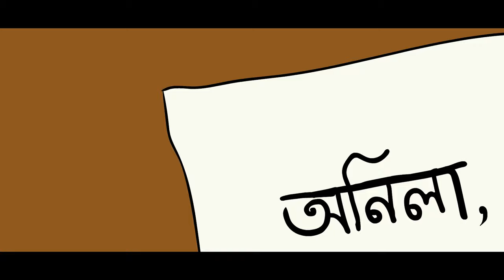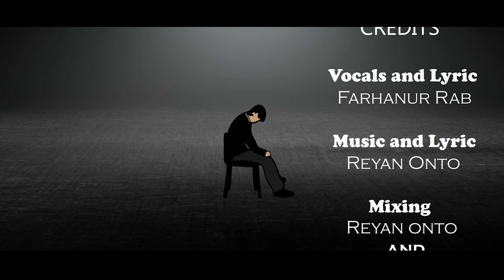False Correction-Tmar Asai(Feat.Far)[Official MV]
Song Title-Tmar Asai
Vocals-Far
Mixing-Reyan Onto And Shayon Khaled

Video Director - TZ Nahiun
Animated by TZ Toons
Sub To TZ Toons

Chords

Chorus
D E F Sharp m​ E
Verse
A Bm C Sharp m​ D
Bridge
Bm C Sharp m​ D E

Lyric
পুরোনো সেই শূন্যতায়
ঘিরে আমি হারিয়ে যাই
দেখতে আমি চাই যে তোমায়
হৃদয় আমার জ্বলে যায়
আবারো হতাস সেই আমি
যন্ত্রণায় হারিয়ে যাই
ডুবে যাই তোমার খেয়ালে
মন আমায় বলছে তাই
তোমায় হারাবার ভয়ে থাকি স্বপ্ন তে
হয়ত বা আর হবে না
তোমার আমার কথা তবে
তোমায় পাওয়ার ইচ্ছে তবু রয়ে গেছে
জানি তুমি ফিরে আসবে না
তবু আমি বসে একা
তোমার আসায়
তোমার আসায়
তোমার আসায়
তোমার আসায়
তোমার আসায়
তোমার আসায়
তোমার আসায়
মেঘে ছায়া মন আমার
আর্তনায় কাঁদছে দিনভর
মানে না আর বাধা-হানি
ডাকছে তোমায় বার-বার
নিঃস্ব তাই হয়ে আমি
স্তব্ধতায় রয়ে আমি
জানি না কিভাবে ভুলবো
বেদনা স্বয়েছি আনমনে
তোমার আসায়
তোমার আসায়
তোমার আসায়
তোমার আসায়
তোমার আসায়(জানি তুমি আসবে না ফিরে)
তোমার আসায় (কেনো তুমি আসবে না ফিরে)
তোমার আসায় (কখনো তুমি আসবে না ফিরে)
তোমার আসায় (তুমি তো আর আসবে না ফিরে)
আমি আর পারছি না কিভাবে ভুলি
স্মৃতিগুলো, হাসি তোমার
ছেয়ে আছে মনে আমার
কেনো তুমি শুনছো না এই কান্না আমার
হৃদয়ে পেয়ে ব্যথা
বসে আছি একা একা
একা একা
একা একা
একা একা
তোমার আসায়(তোমার আসায়)
তোমার আসায়(তোমার আসায়)
তোমার আসায়
তোমার আসায়
তোমার আসায়(তোমার আসায়) (জানি তুমি আসবে না ফিরে)
তোমার আসায় (তোমার আসায়) (কেনো তুমি আসবে না ফিরে)

Music  Publisher: Indiefy